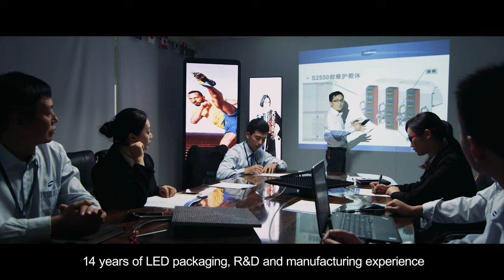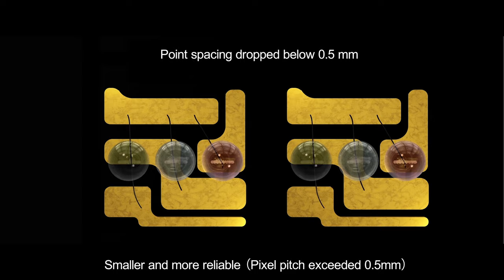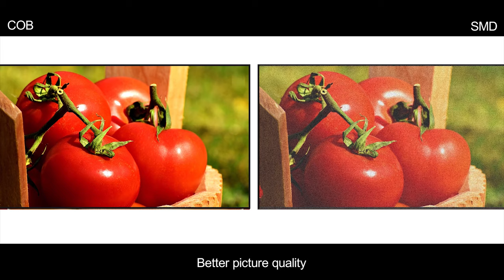Ledman COB product promotion video